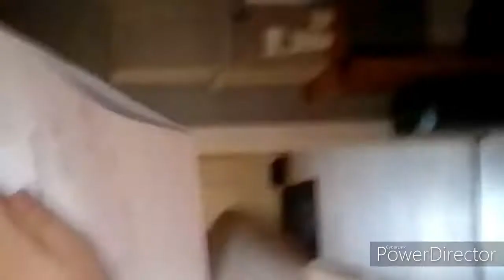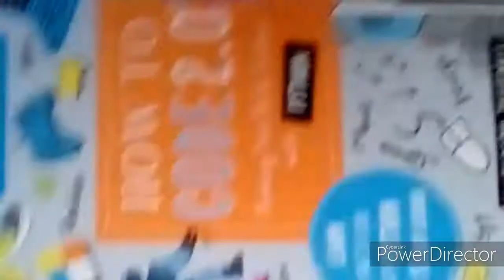a Book Unboxing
Hey Everyone I am doing a book unboxing today! Enjoy the video :).